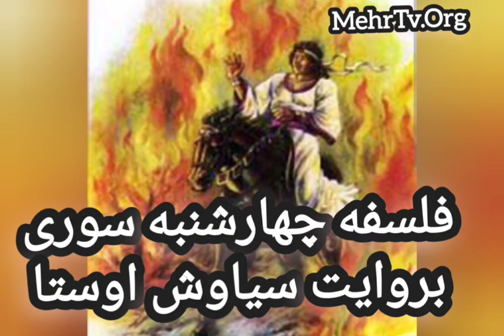فلسفه چهار شنبه سوری به روایت سیاوش اوستا